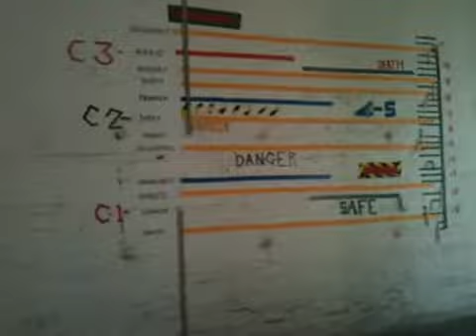Location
Empty warehouse at new studio site.